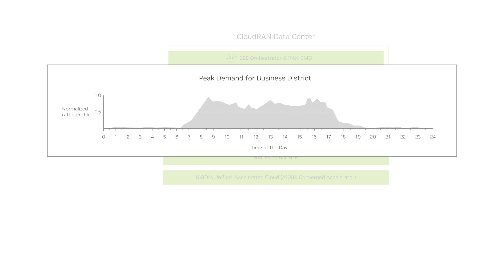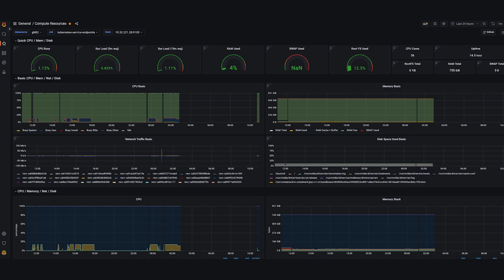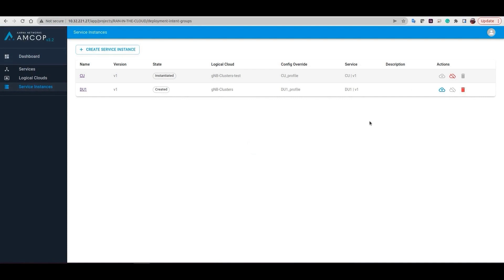Utilize Resources Efficiently with RAN in the Cloud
The idea of RAN-in-the-Cloud encompasses more than Cloud RAN—a 5G radio access network (RAN) that’s fully hosted as a service in multitenant cloud infrastructure. Realizing the cloud economics for 5G RAN and driving the co-innovation of 5G with edge AI applications require embracing RAN-in-the-Cloud, which provides an easy path to using the same GPU resources to accelerate 5G RAN connectivity and host AI applications.